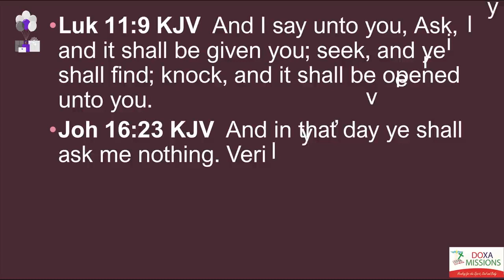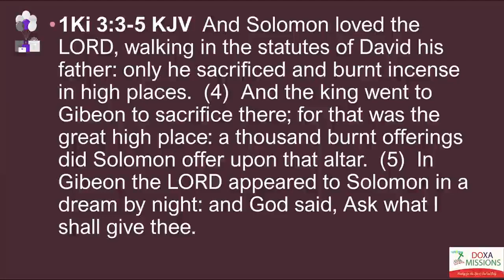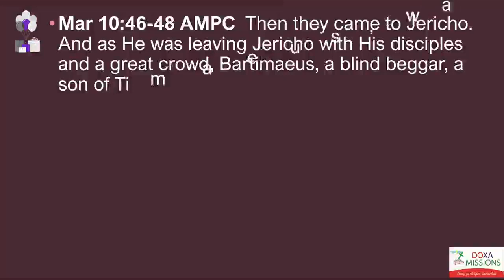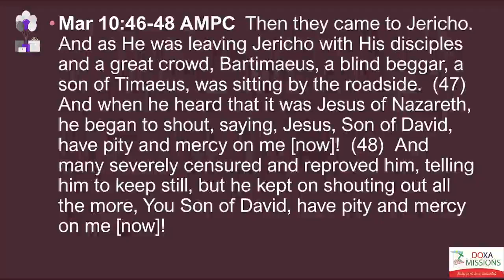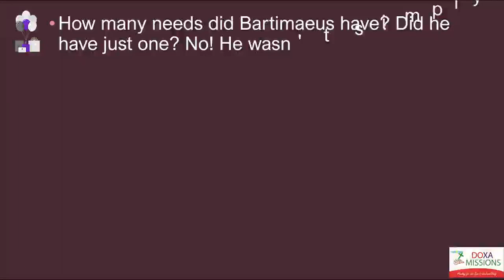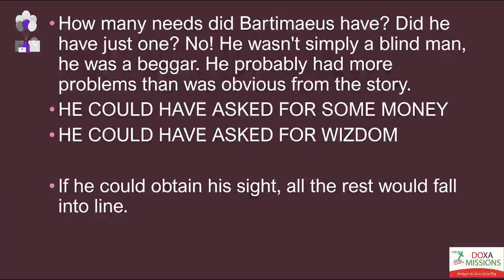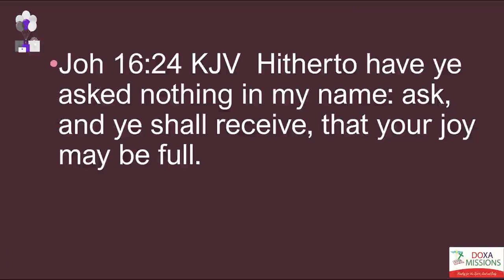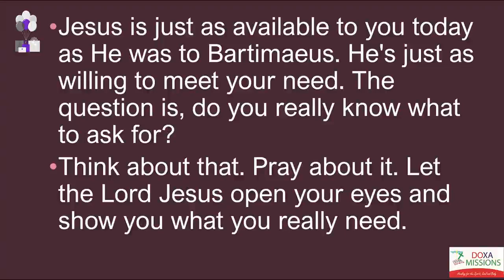What Would You Ask For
Luk 11:9 KJV  And I say unto you, Ask, and it shall be given you; seek, and ye shall find; knock, and it shall be opened unto you.
Joh 16:23 KJV  And in that day ye shall ask me nothing. Verily, verily, I say unto you, Whatsoever ye shall ask the Father in my name, he will give it you.
Joh 16:24 KJV  Hitherto have ye asked nothing in my name: ask, and ye shall receive, that your joy may be full.
Jesus is just as available to you today as He was to Blind  Bartimaeus. He's just as willing to meet your need. The question is, do you really know what to ask for?
Think about that. Pray about it. Let the Lord Jesus open your eyes and show you what you really need.